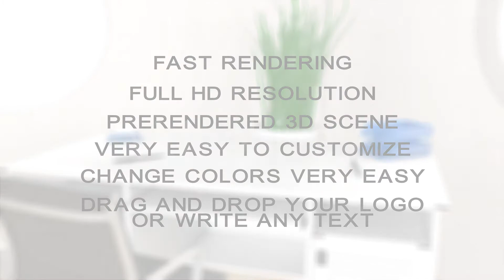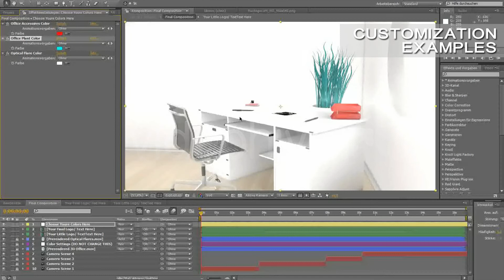After Effects Intro "Elegant Modern Office Logo Sting"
I proudly present you "Elegant Modern Office Logo Sting".
Ideal for your intro or as an opener for your company.

This project is very easy to customize and gives you a stunning result with only a few klicks. :)